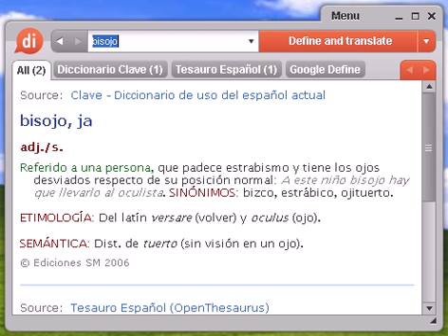Definición de bisojo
bisojo, diccionario, definición, significado, español, castellano, dixio, bisoja, bisojas, bisojos